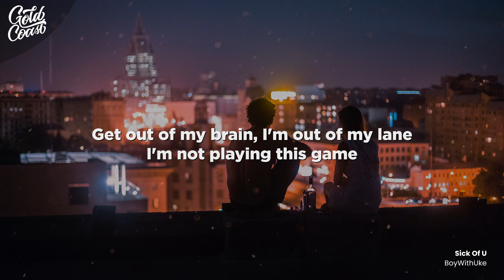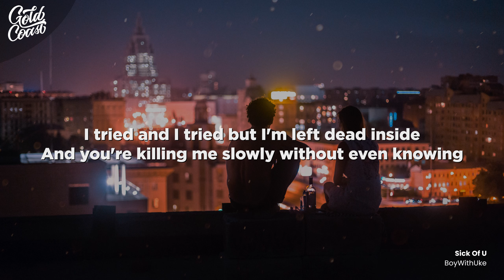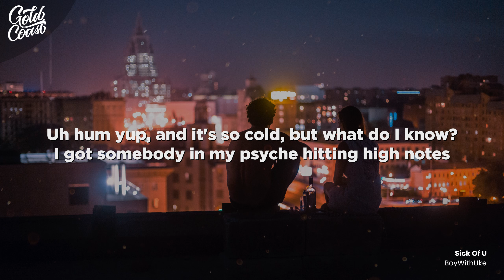BoyWithUke - Sick Of U (Lyrics) Feat. Oliver Tree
BoyWithUke - Sick Of U Feat. Oliver Tree

Things are better off this way
Wish you never ever knew my name
Wish I never said hi 'cause you got really cute eyes
I don’t wanna cut ties just to kiss your face
So things are better this way
Get out of my brain, I'm out of my lane
I'm not playing this game
I know I’ll be fine, I can tell you tell lies
And I hope you don't mind that I turn away

[Chorus: BoyWithUke & Oliver Tree]
'Cause you'll just do it again
And you'll fuck all my friends, and you'll just fuck with my head
And I'm so done with the mess you left embedded in lead
I want you out of my life, I'm sick of all of your lies
I’m sick of all the little things you used to do with my mind
You just love to pretend to be innocent
Fuck you, I think you’re insignificant
Don't you look at my eyes, go and say your goodbyes
You fucked up bad, and now you're wasting my time

[Verse 2: Oliver Tree]
You treated me wrong, I'm so glad you’re gone
You fill me with hate, you made my heart break
Still, I can't escape
I tried and I tried, but I'm left dead inside
And you're killing me slowly without even knowing
Well, love is a cost, and both of us lost
It went on way too long
Like it never would end 'til the day that we're dead
And both of us are gone
I tried and I tried, we both have lost our minds
I felt so sick to my stomach, but I know that you love it

[Verse 3: Oliver Tree, BoyWithUke & Both]
You made my heart break and my stomach ache
And in my mouth you left a terrible taste
Why do I love you still?
I got physically ill from every shitty thing you made me feel
(Ahem) Yuh, and it's so cold, but what do I know?
I got somebody in my psyche hittin' high notes
I got nobody on my side, I'm a psycho
Might go at night, I'm a boy with a knife, woah
Thank God every night for my nice home
Even if I wish I'd die, I'm alright bro
Thoughts stay inside my mind with a light code

boywithuke olivertree sickofu sickofyou goldcoastmusic lyrics sick of u boywithuke sick of u lyrics sick of u boywithuke lyrics boywithuke oliver tree sick of u lyrics